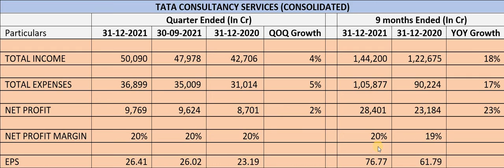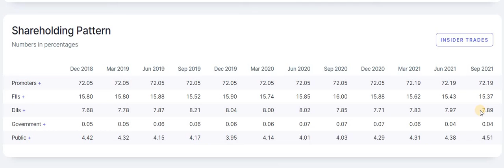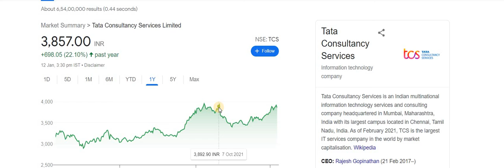TCS SHARE NEWS TODAY| TCS Q3 RESULTS 2022| TCS SHARE ANALYSIS| TCS SHARE RESULT